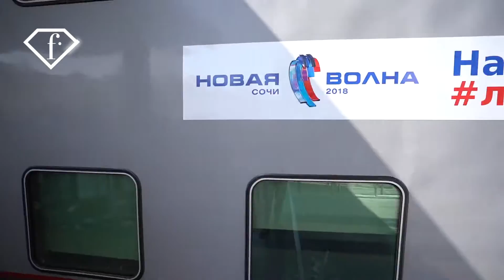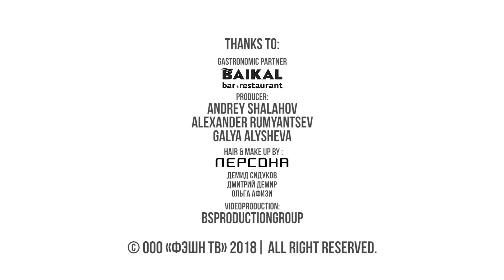NEW WAVE FTV 2018 | DAY 6